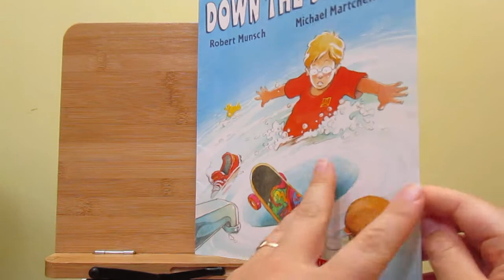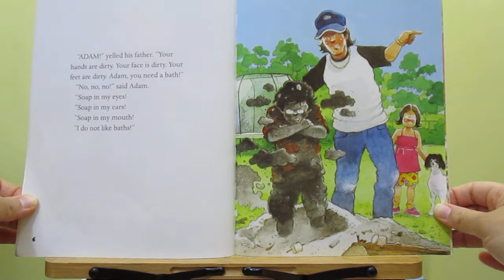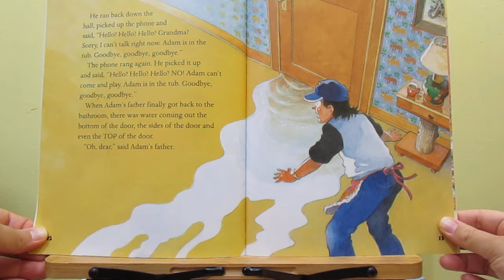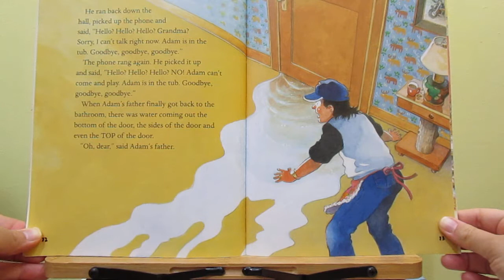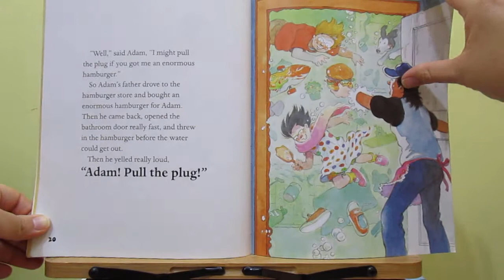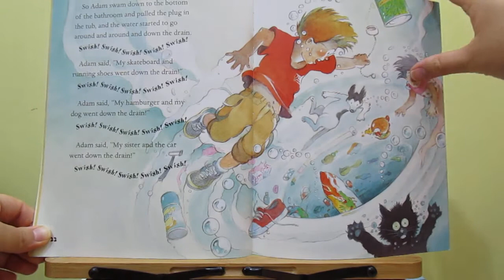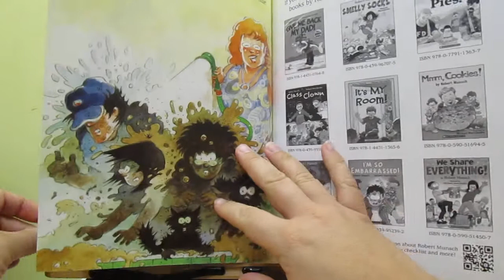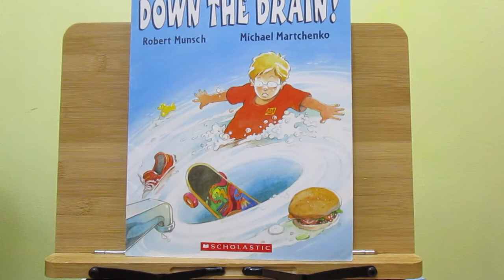Down the Drain by Robert Munsch (Scholastic)